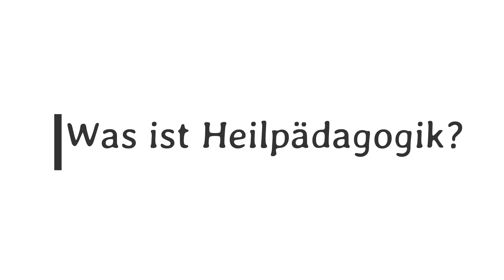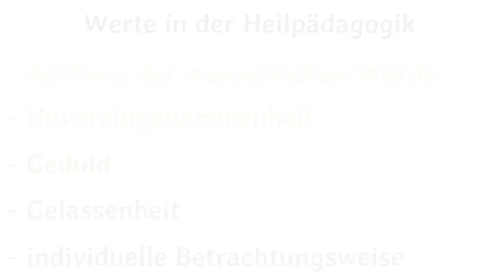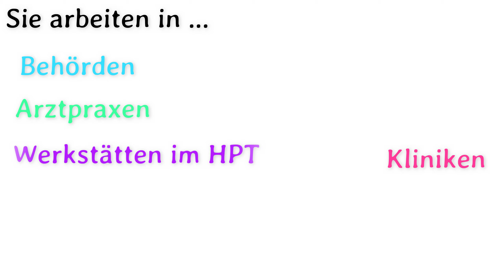Heilpädagogik | einfach erklärt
Was ist Heilpädagogik? Heilpädagogik umfasst  mehr als die Arbeit mit Behinderungen. Jeder ist gut so wie er ist. Die Therapie und Förderung von Kindern und Jugendlichen steht im Mittelpunkt. Die Beziehung zu den Kindern ist ebenso essenziell wie die individuelle Beratung, Information, Aufklärung, Hilfe, Assistenz und Pflege von Kindern und Jugendlichen. Eine intensive Elternarbeit, die Zusammenarbeit mit Eltern im Kindergarten oder Hort nimmt eine wichtige Rolle ein. Was darunter alles zu verstehen ist erfährst du in dem Video.

Hier kannst du dir die Vorlage für deine Hausarbeiten holen!

Hier kannst du mich überall finden!

Wenn dich nur ein bestimmtes Thema interessiert
0:00 - Intro
1:06 - Was ist Heilpädagogik?
2:27 - Werte und Prinzipien in der Heilpädagogik
3:24 - Arbeitsfelder der Heilpädagogik
4:15 - Outro